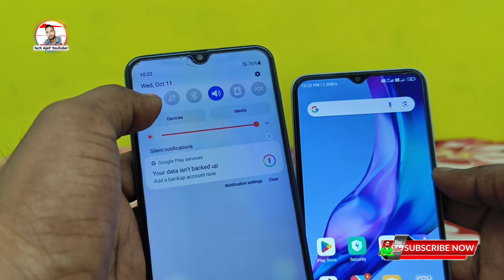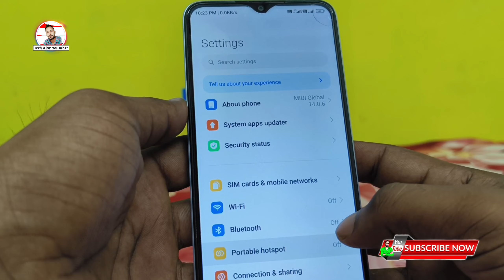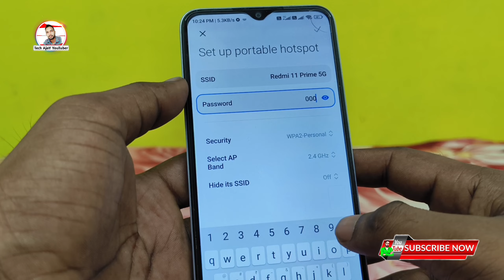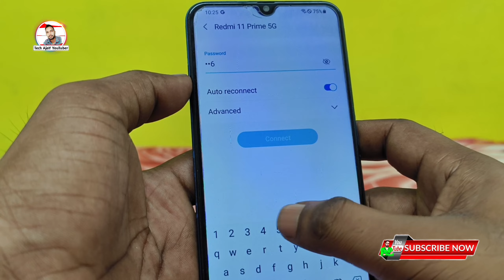Hotspot se dusre mobile mein net kaise chalaye | Mobile Se Dusre Mobile Me Net Kaise Chalaye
Topic Cover 👎
Hotspot Se Dusre Phone Net Kaise Chalaye,
mobile se mobile wifi connect kaise kare,
Mobile Se Dusre Mobile Me Net Kaise Chalaye,
hotspot se net connect kaise kare
hotspot se dusre mobile mein net kaise chalaye